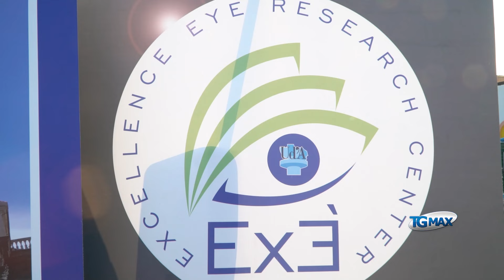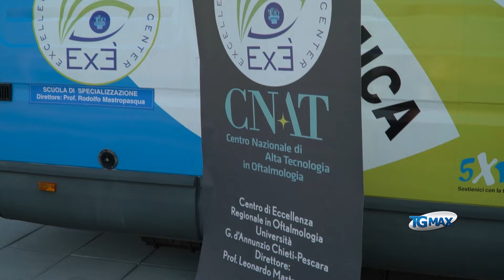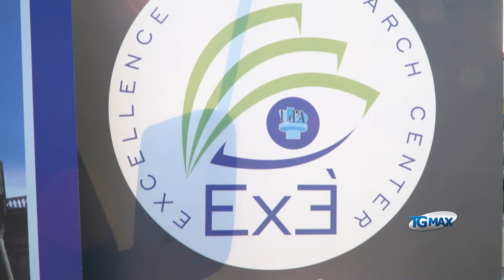Screening occhi, la prevenzione non va in vacanza